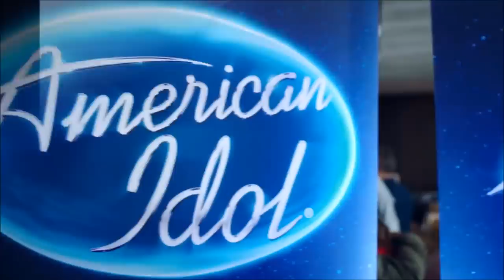LEAK: NFL's Marvin Jones AUDITION For American Idol Gives Katy Perry Leg Goosebumps!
Hey, if you hadn't had a chance to watch HERE are the best AGT 2023 auditions 📣 What?! Did you see these famous contestants return years later? Marvin Jones Jr. who is a famous NFL player for the Detroit Lions' decided to go for a singing career on American Idol which will air in early March. Here's the full audition

AMERICAN IDOL, the iconic series that revolutionized the television landscape by pioneering the music competition genre, will return to airwaves on SUNDAY, MARCH 11 at 8|7c, at its new home on ABC. The nationwide search for the next superstar kicked off in August 2017, as the Idol Bus traveled from Portland, Oregon, to Orlando, Florida, in its pursuit for talent, covering 23 cities across the country. Auditioning was made easier than ever as hopefuls also had the opportunity to submit audition videos online, as well as via select social media platforms using an official tag, TheNextIdol, cultivating over 300,000 posts. Also, for the first time in “American Idol” history, hopefuls had the opportunity to audition through a livestream platform. Helping to determine who America will ultimately vote for to become the next singing sensation, are music industry forces and superstar judges, Luke Bryan, Katy Perry and Lionel Richie. Emmy® Award-winning host and producer Ryan Seacrest will return as host of the beloved series.